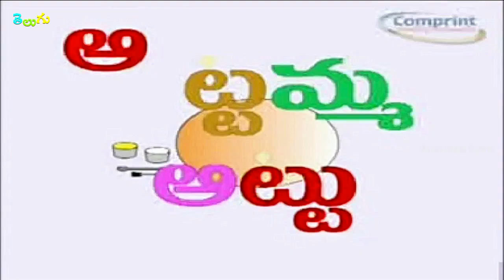Attamma Attu Song | Telugu Rhymes | అట్టమ్మ అట్టు | Nursery Rhymes Songs | Mango Telugu Rhymes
Attamma Attu Song and More popular Telugu Nursery Rhymes Collection available only on Mango Telugu Rhymes Channel. We bring you the best-animated nursery rhymes & Songs in Telugu for all age groups of children.